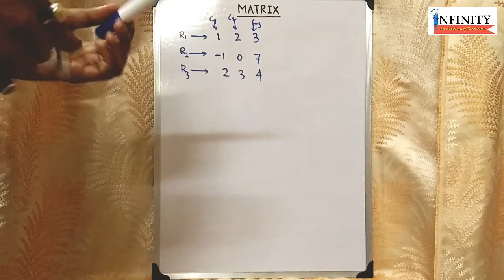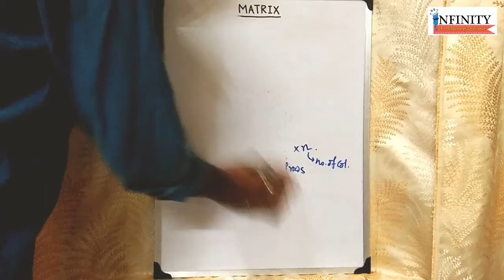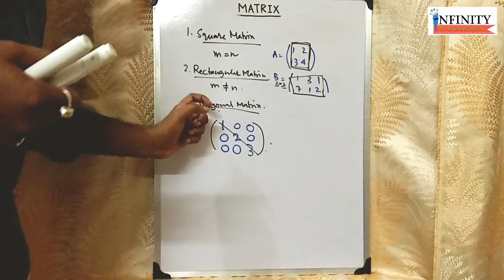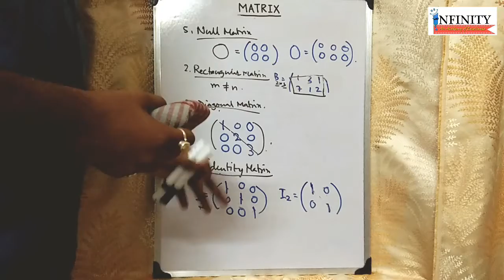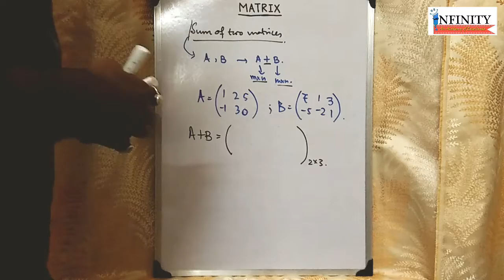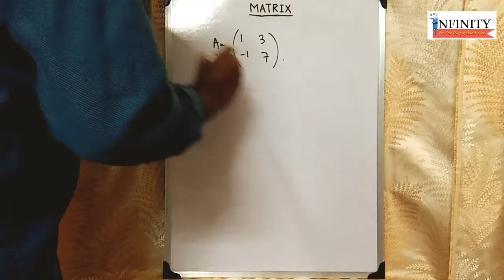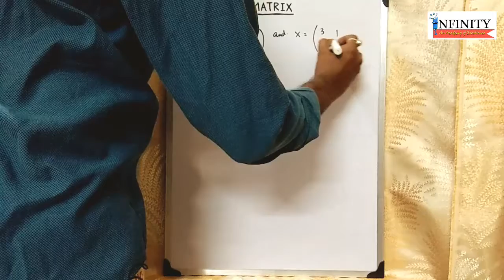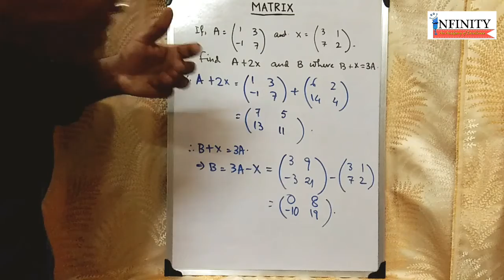Matrix Class 12 | Part-I | Algebra | Matrix in bengali | Matrix in english | CBSE ISC WBCHSE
Key Areas of this Session:
types of matrices | matrix operations | sum of two matrices | subtraction of two matrices | Scalar multiplication |

DIY at 13:07